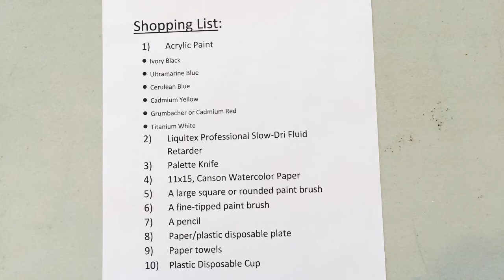Amazing Silhouette Sunset Painting Tutorial - By Artist Andrea Kirk | The Art Chik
Try this stunning acrylic painting tutorial by, "The Art Chik." Great for all ages. Even kids can do it!